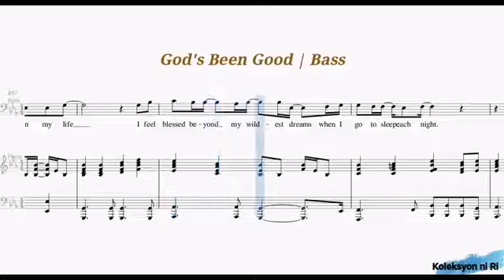God's Been Good | Bass | Vocal Guide by Bro. John Aldrin Tanalgo